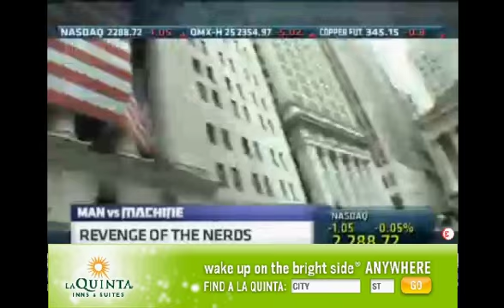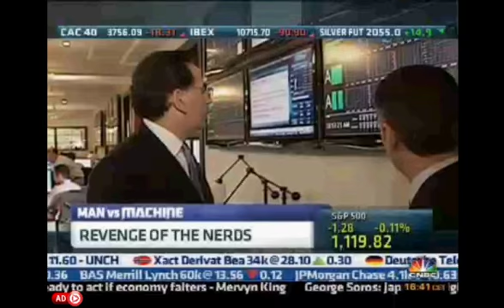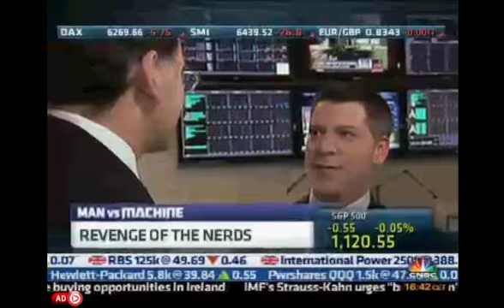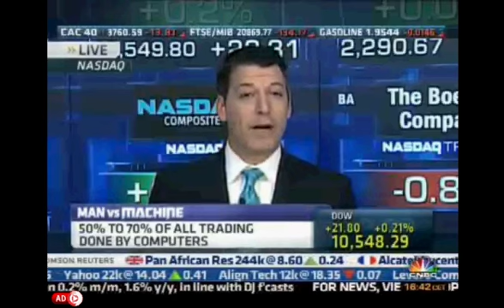Man vs Machine: the new kings of Wall Street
CNBC video clip on Sept 14, 2010.